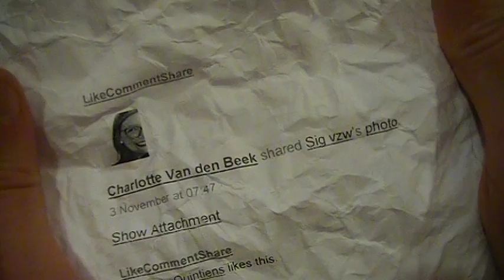Winnaar gratis vorming Sig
Een onschuldige hand trekt een winnaar uit alle deelnemers van onze facebook actie...